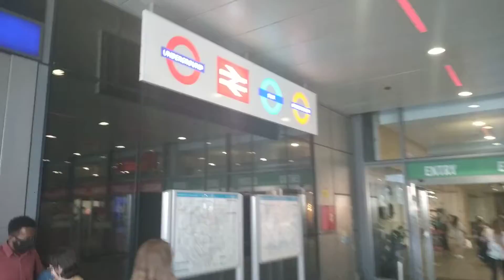Stratford Shopping Center | Outside to Inside | City Mall | London | UK | Sunday Shopping